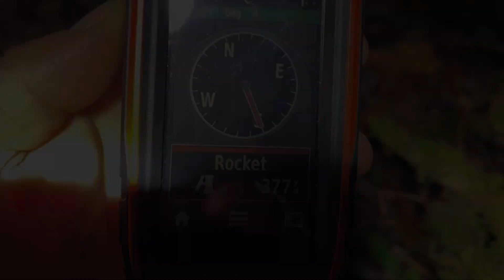Coon Hunting Machine out of Camo Man Coon dog walker dog